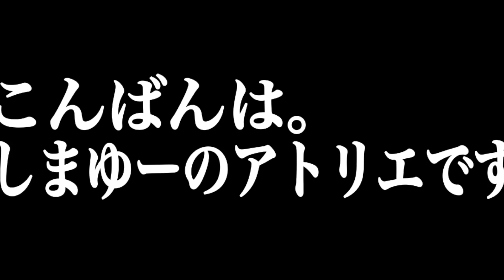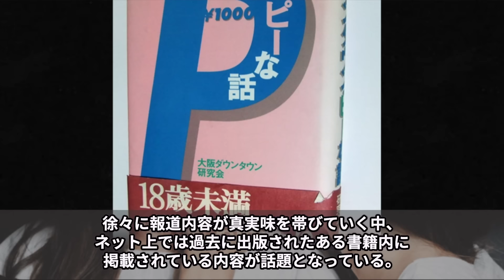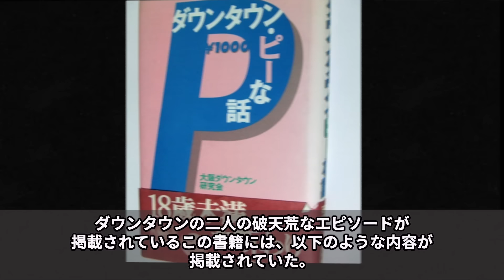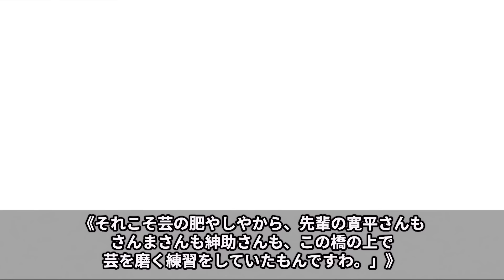【引退確定】告発内容を裏付ける証拠が流出…『ダウンタウンのピーな話』で松本人志が自身で暴露した証拠がエゲツない。これはもう無理だわ